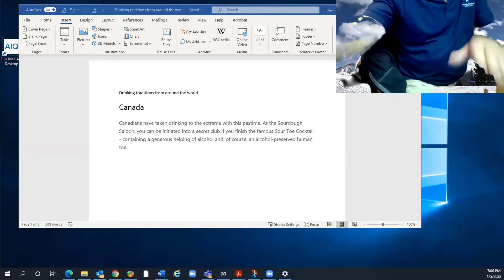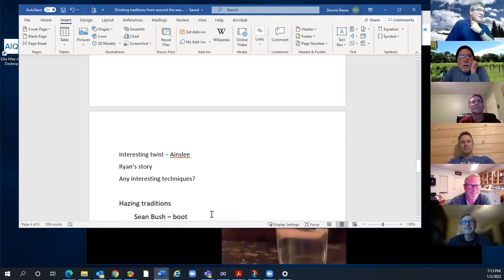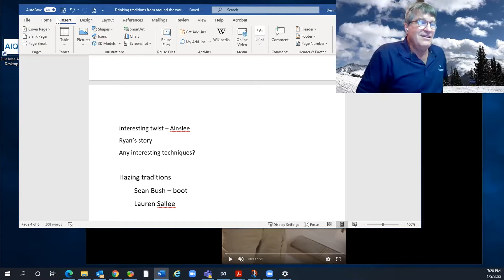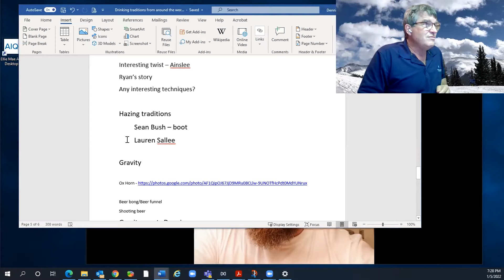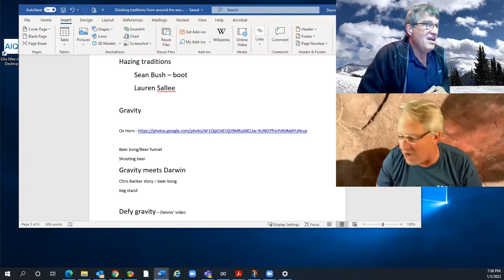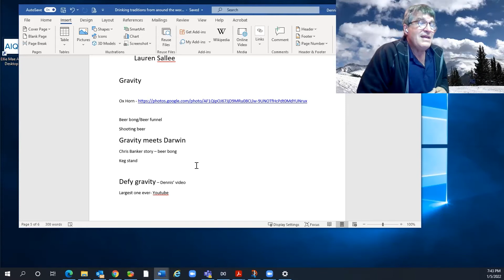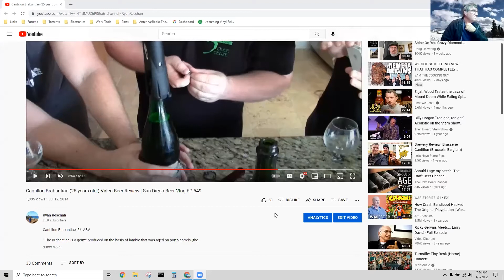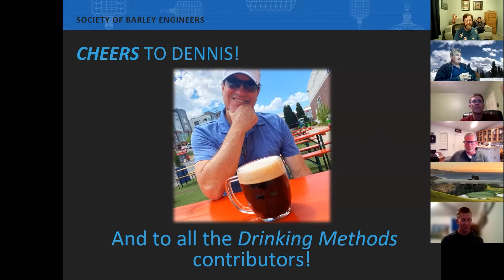Drinking Methods by Dennis Reese - January 2022 Meeting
This is the feature presentation for the Society of Barley Engineers January 2022 meeting - Drinking Methods by Dennis Reese

For more information on the Society of Barley Engineers and to view the slides from this presentation,